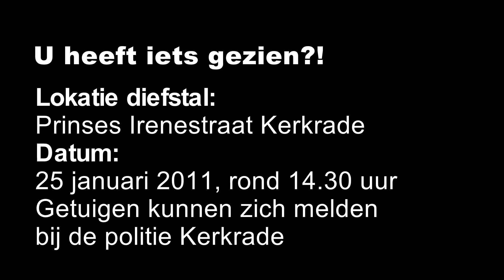Postbode bestolen van fiets met post in Kerkrade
KERKRADE - De postbode had haar fiets dinsdagmiddag rond 14.30 uur even in de Prinses Irenestraat neergezet om de brieven te bezorgen. Een getuige heeft de postbode gewaarschuwd maar toen ze terugkwam, was de fiets weg, met de twee oranje fietstassen met de resterende post en pakjes die nog bezorgd hadden moeten worden.

Volgens een woordvoerder van TNT, gebeurt het wel vaker dat fietsen van postbodes gestolen worden. ,,De ervaring leert dat het de dieven vooral om de fiets gaat, en niet om de post. Die wordt dan ergens gedumpt en later weer gevonden. En dan wordt die alsnog bezorgd, met een begeleidende brief.''

Voor deze gedupeerde postbode heeft TNT  geen reserve-fiets beschikbaar waardoor de gedupeerde ook nog eens voor een vervangende fiets moet zorgen om haar functie te blijven uitvoeren. Heeft iemand dinsdagmiddag rond 14.30 uur twee mannen met een fiets en bijhorende postzakken zien lopen dan kunnen deze zich melden bij de politie Kerkrade.